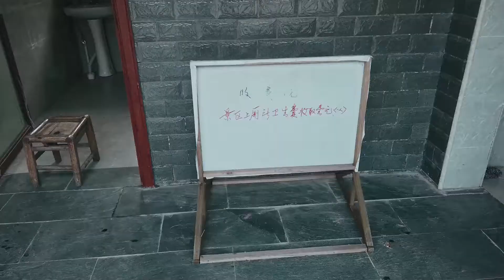景区停车场卫生间遭遇收费，给房车驻车带来新的课题，怎么破解？